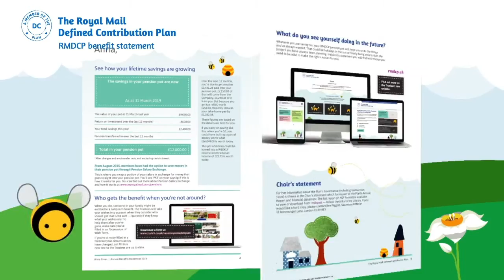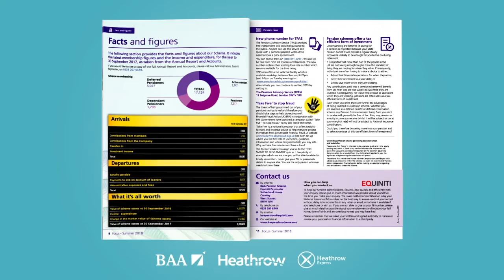Concert Animated videos Showreel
Showreel promoting the animated videos of various clients all work created by Michael Chalmers whilst employed by Concert Consulting.